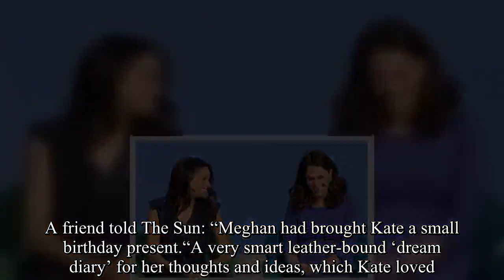Royal rift over? Meghan Markle expected to buy Kate Middleton ‘TOUCHING’ birthday gift-Royal News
Kate turns 37 next week on January 8. In 2017 Meghan brought Kate a ‘dream diary’ to celebrate her birthday.  She also gave Kate a bracelet last year as a thank you for helping organise her wedding to Prince Harry. It is likely the Duchess will once again buy a thoughtful present for the new addition to the Royal Family. When the couple first met in January 2017, around the time of Kate’s 35th birthday, Prince Harry’s then girlfriend presented the Duchess with a gift. A friend told The Sun: “Meghan had brought Kate a small birthday present.“A very smart leather-bound ‘dream diary’ for her thoughts and ideas, which Kate loved. ”.There had been multiple reports of tensions developing in the relationship between the two Royals. In one incident, Meghan is said to have made Kate cry over her firm instructions for Princess Charlotte’s bridesmaid’s dress. Separately Kate is reported to have confronted Meghan about the way she addressed a member of her staff. However, the couple put on a united front on Christmas Day, walking side-by-side on the way to church with other leading Royals. Both Meghan and Kate spent Christmas with the Queen at her Sandringham estate in Norfolk. After her wedding last May, after which she became the Duchess of Sussex, Meghan gave Kate a Kensington Bracelet by Sofia Day Co as thanks for her assistance with the wedding. Prior to the nuptials Kate is said to have provided Meghan with advice, based on her own experience marrying Prince William in 2011. Meghan gave similar gifts to six of her bridesmaids and closest friends.